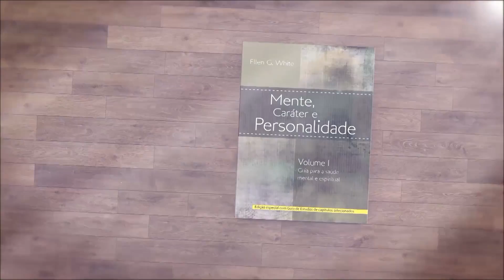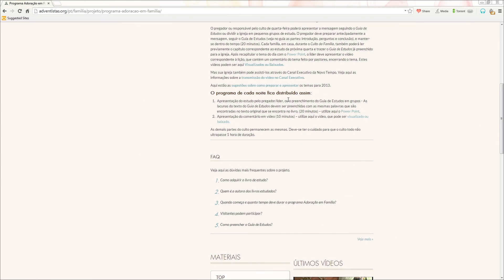Treinamento: Adoração em Família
Informação útil para os líderes do Ministerio da Família, referente ao evento denominado "Adoração em Família", que acontecerá nos próximos meses. Participa o Pr. Marcos Bomfim, Diretor do Ministerio da Família para a Divisão Sul Americana da Igreja Adventista do Sétimo Día.